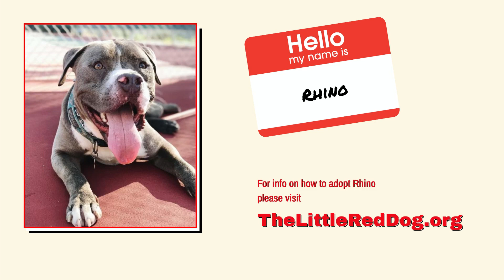Rhino 6 25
Streamed live during The Little Red Dog’s Virtual Adoption on June 25, 2022.